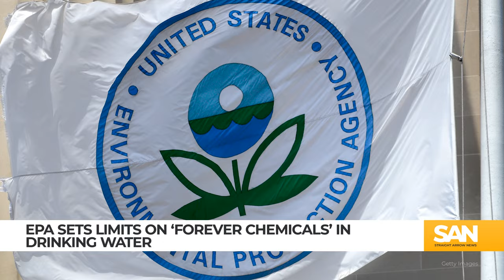For first time ever, EPA to limit ‘forever chemicals’ in drinking water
For the first time in U.S. history, the Environmental Protection Agency (EPA) has set limits on the presence of “forever chemicals” in drinking water. Forever chemicals, also known as polyfluoroalkyl substances (PFAS), are a group of human-made chemicals that can pose a health risk to people at even small traces of detectable exposure.